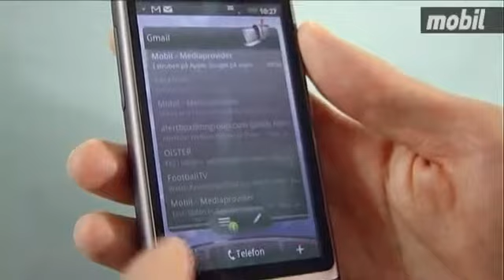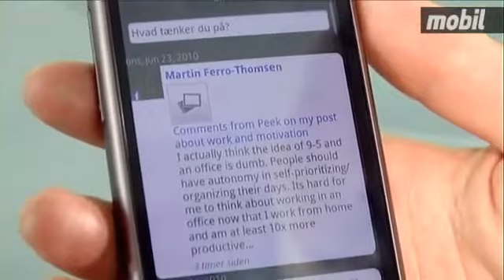Test: HTC Desire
HTC Desire er cremen af cremen inden for mobiltelefoner.